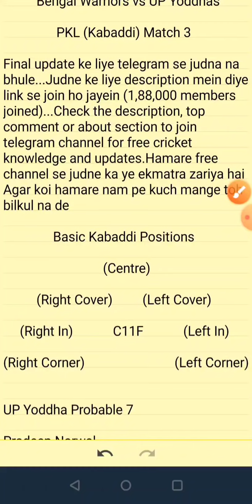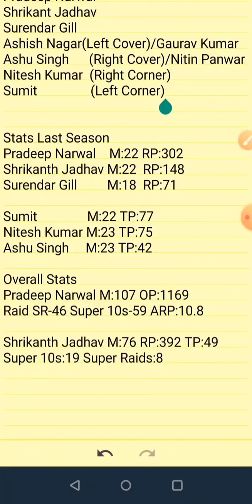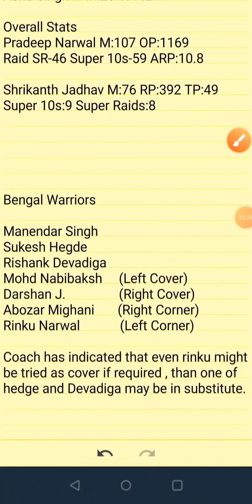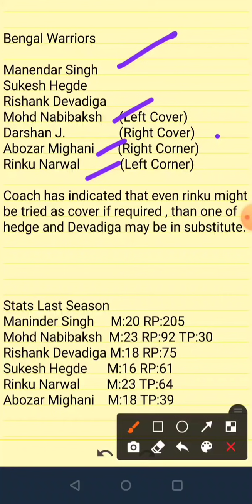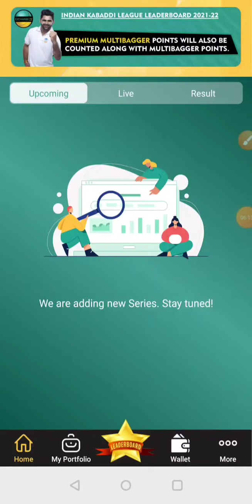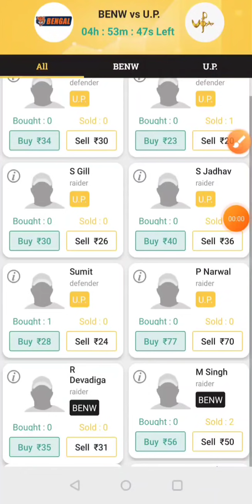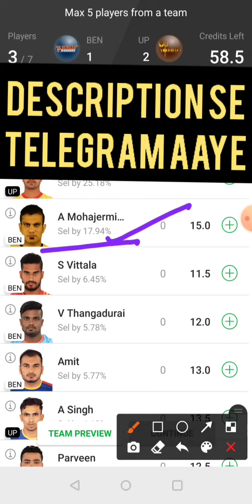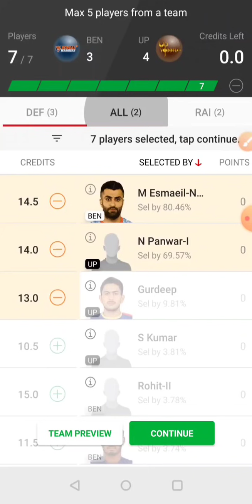BEN vs UP Dream11|BEN vs UP Dream11 Prediction|BEN vs UP Dream11 Kabaddi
BEN vs UP Dream11|BEN vs UP Dream11 Prediction|BEN vs UP Dream11 Team| is match of ben vs up dream11 kabaddi and includes match preview for ben vs up dream11 from the ben vs up kabaddi

Download Link
Exchange22 APP Link download

Refercode : FORECAST
(many benefits by going with our code)

1. This analysis  is based on my

2.Dream11 takes great care to comply with all central and state legislation in India to ensure that  users are fully protected. Every contest on  platform is carefully designed to comply with applicable statutes and regulations in India.